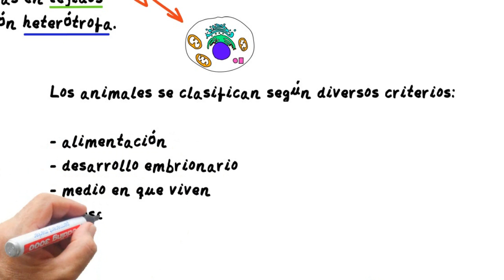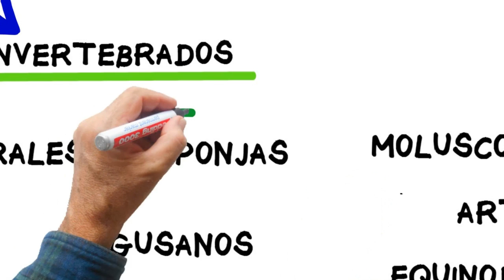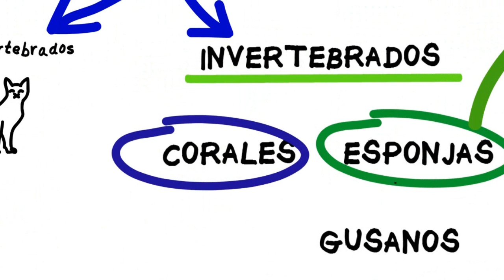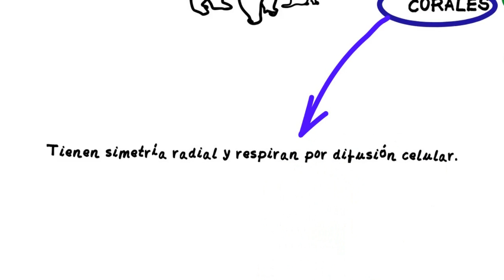Esponjas Corales Gusanos